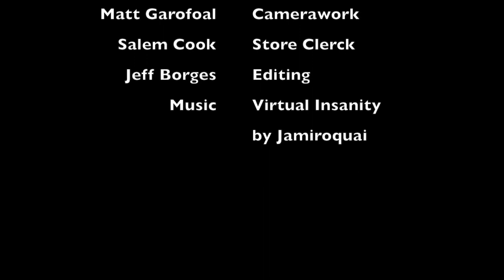Cellar Walk Through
This video was made to show you what The Oconee Cellar Wine & Spirits is like inside and out.  We have been in business since 1998 and have won the award for "The best of Georgia's Lake Country Wine/Liquor store" three years in a row!  We are the oldest and most trusted Wine and Spirits store in the Lake Oconee Area.  "We know Wine & Spirits so you don't have to!"